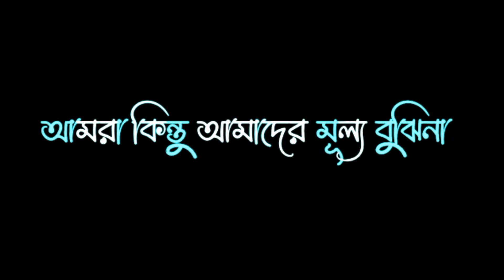মূল্য...? abu toha muhammad adnan whatsapp status video | Islamic black screen lyrics status video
abu taha muhammad adnan voice💕||bangla islamic status video